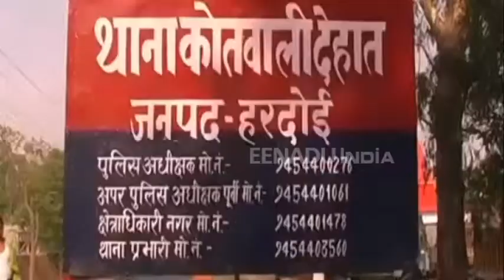हरदोई : सड़क हादसे में क्लर्क की मौत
हरदोई : जिले में आवास विकास परिषद के क्लर्क को पिकप ने टक्कर मार दी, जिसमें क्लर्क की मौत हो गई. स्थानीय लोगों की सूचना पर पहुंची पुलिस ने मृतक के शव का पंचनामा कर पोस्टमार्टम के लिए भेज दिया है. वहीं हादसे में क्लर्क की मौत से परिजनों का रो-रोकर बुरा हाल है.